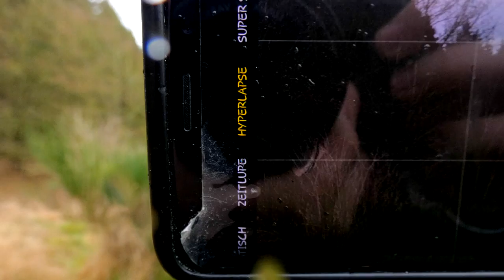Motionlapses selber machen! || QuickTipps || Deutsch || 🎥 cineSam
---cineScription---
Heute zeige ich euch, wie ihr ganz einfach Motionlapses machen könnt. Die Beispiele im Video sind nicht perfekt, da ich wenig Zeit hatte, also lasst euch Zeit und eure Ergebnisse werden besser!

🔷Gutes und günstiges Licht Setup:

Equipment